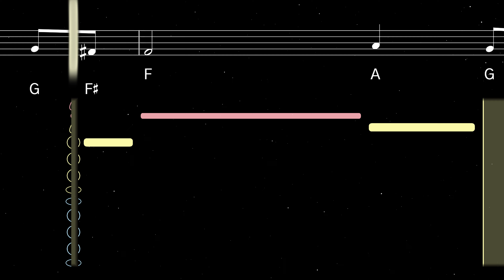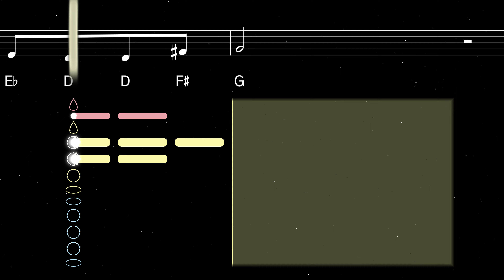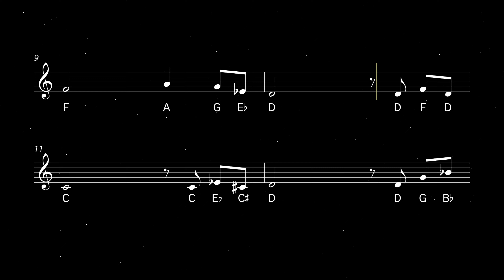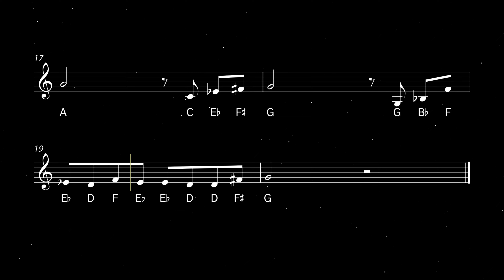How to play the Godfather Theme on Clarinet | Clarified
Learn to play the Godfather Theme with this easy clarinet tutorial. Play along with the backing track, sheet music, and fingerings for beginners.

0:00 Tutorial
1:57 Playalong